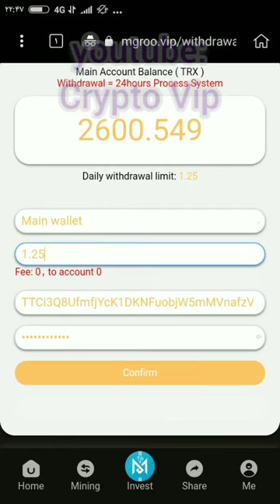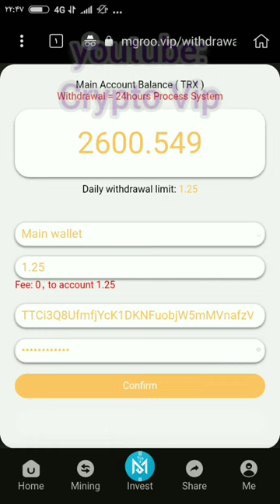Received Tron Trx 1.25#tron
Activation Bonus: 800 Trx The platform has 2 income items, you can easily earn TRX every day: 1. Basic account: The basic wallet needs to be recharged to activate the withdrawal instruction. Once activated, you will receive 4% of mining revenue and up to 9% of withdrawals per day. Make daily withdrawals and earn a living profit. 2. Promote accounts: Promote accounts and make money by sharing links. Your level 1 users recharge 1000TRX and get 100TRX commission reward. Commission return (10%). If secondary users can deposit 1000TRX, then they can get 40TRX commission reward and rebate (4%). Commission return (2%)